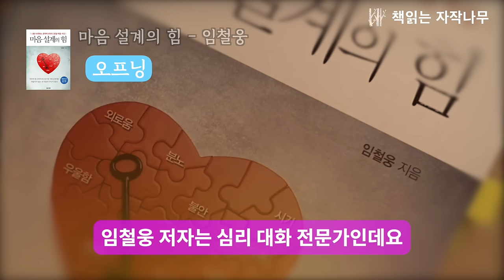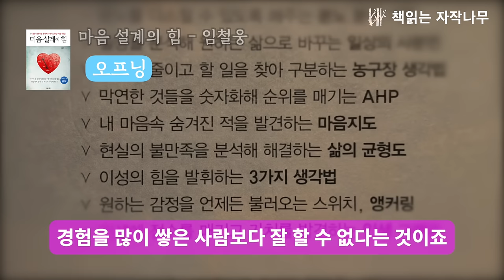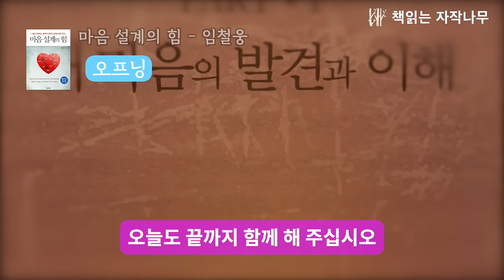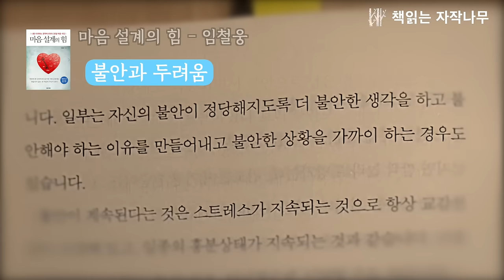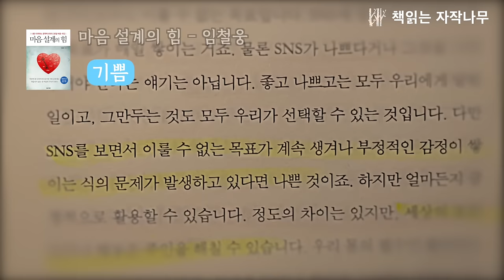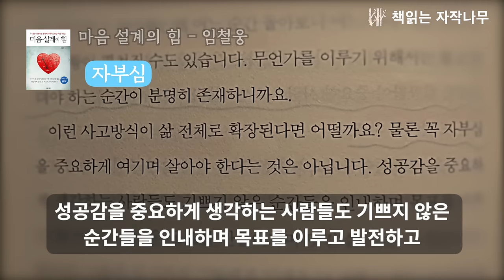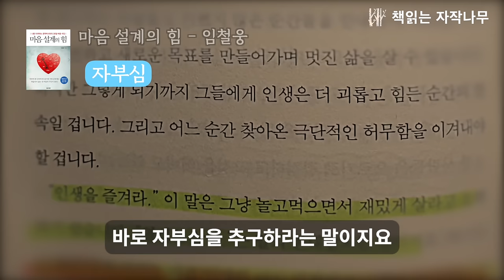공학박사와의 30일 마음 수업 [마음 설계의 힘]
🏷  참고 도서
- 제    목 :  마음 설계의 힘
- 지은이 :  임철웅
- 출판사 :  트로이목마

자동차의 원리를 더 많이 안다고 해서
그 사람이 베스트 드라이버라고
할 수 있겠느냐는 거죠.

물론 알면 유리하긴 합니다.

그러나 원리를 아무리 많이 알아도
운전경험이 없다면
경험을 많이 쌓은 사람보다
잘할수 없다는 것이죠.

🌙  출판사로부터 리뷰,낭독의 허락을 받은 2차 저작물입니다.

00:00  오프닝
02:37  1강. 감정의 이해
17:10  3강. 불안과 두려움
30:14  5강. 기쁨
43:45  12강. 자부심